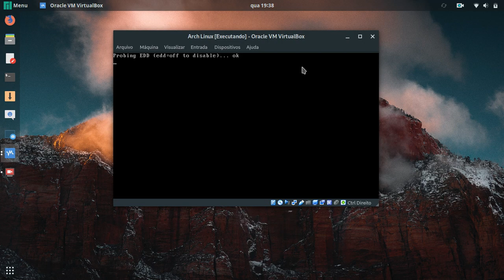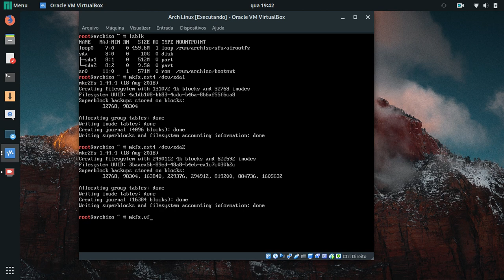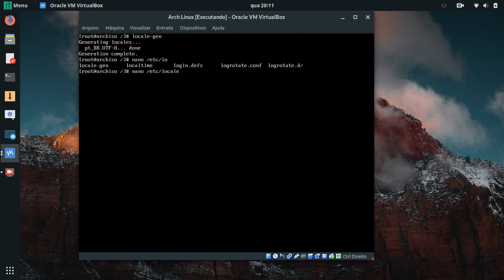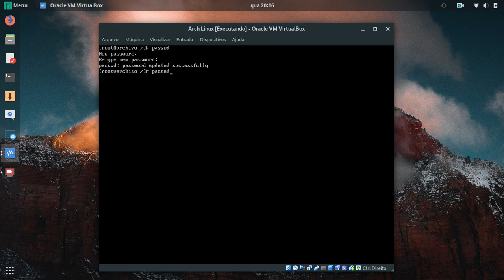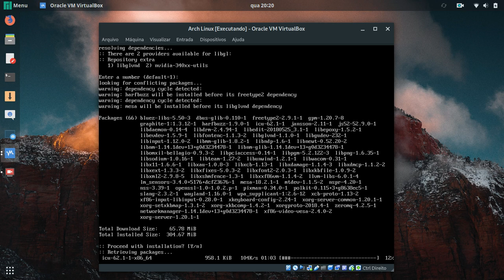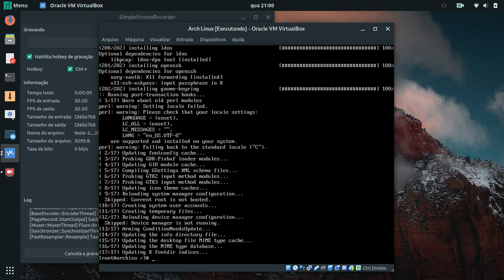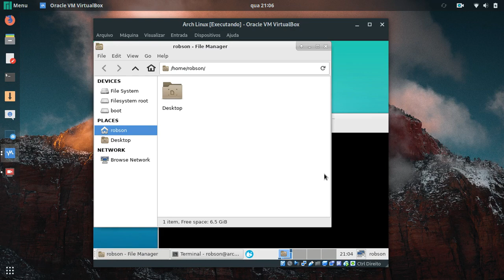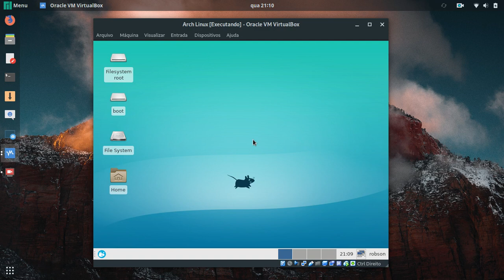Como Instalar e Configurar o Arch Linux com XFCE (2018)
Passo a passo de como instalar e configurar a base do Arch Linux e instalar o instalar o XFCE.